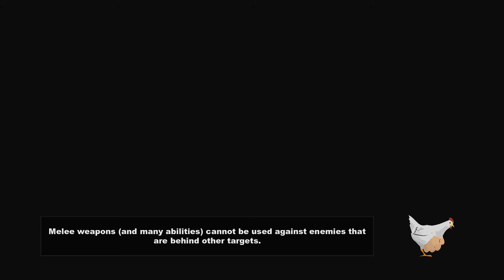South Park the Stick of Truth Inn of The Giggling Donkey V3